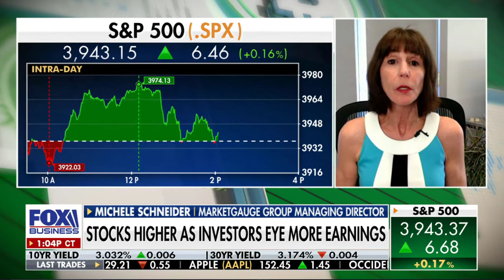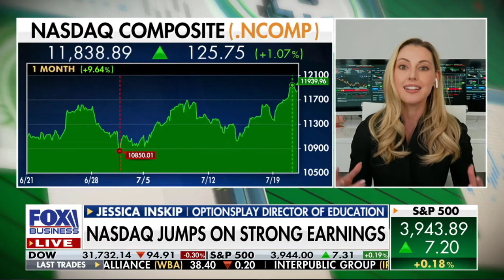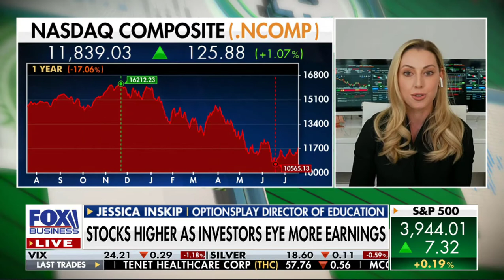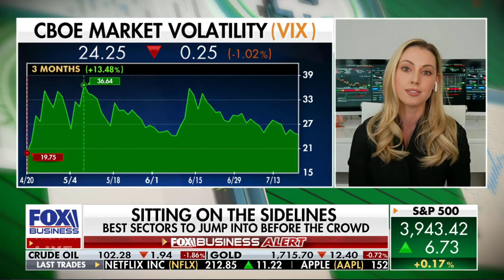Can the Consumer Save the Market?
Mish talks about the current rally and how retail is key to its continuation or failure.